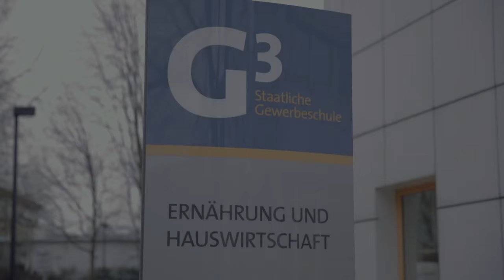Bundesjugendballett: Schulhausroman - Doku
SCHULHAUSROMAN: EINE VERTANZTE LESUNG IM LITERATURHAUS HAMBURG
Gemeinsam mit der Schweizer Autorin Monique Schwitter haben 11 Schülerinnen und Schüler der
Staatlichen Gewerbeschule Ernährung und Hauswirtschaft Hamburg in den letzten Monaten einen
eigenen Schulhausroman geschrieben. In dem Werk „Ziel oder Schicksal. Eine unergründliche
Irrfahrt“ haben die jungen Kreativen ihre persönlichen Geschichten, Erfahrungen und Fantasien zu
einem gemeinsamen Handlungsstrang zusammengefügt, den sie im Literaturhaus erstmalig in
Auszügen vorlesen werden.
Doch nicht nur das: Dazu kreieren die Schüler gemeinsam mit den Tänzern des Bundesjugendballett
eine Choreografie, welche die Geschichten durch Bilder und Bewegungen auf der Bühne zum
Ausdruck bringt.

Dieser Film dokumentiert die gemeinsame Arbeit von Schülern und Tänzern.